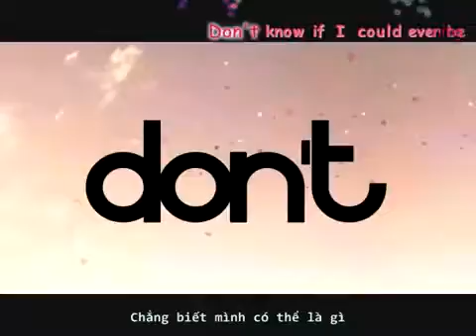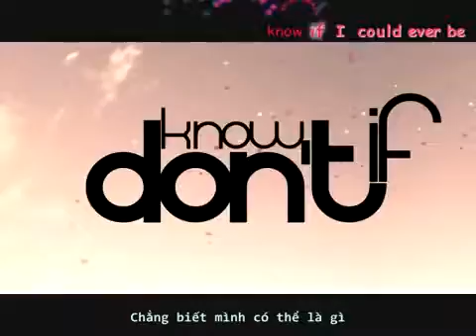[VIETSUB KARA] Perfect two♥‿♥Lyrics✓